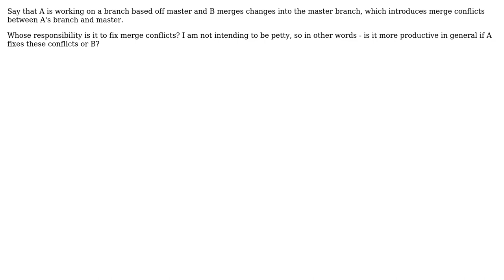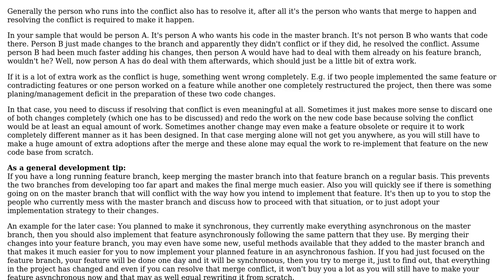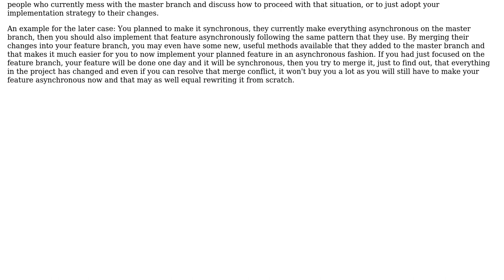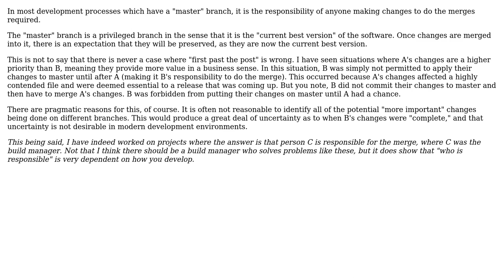Software Engineering: Whose responsibility is it to fix merge conflicts? (6 Solutions!!)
Software Engineering: Whose responsibility is it to fix merge conflicts?

With thanks & praise to God, and with thanks to the many people who have made this project possible! | Content (except music & images) licensed under CC BY-SA | Music | Images & others | With thanks to user Mecki user knallfrosch user K user Greg Burghardt user gnasher729 user Ewan user Cort Ammon and the Stack Exchange Network Trademarks are property of their respective owners. You are responsible for your own actions.